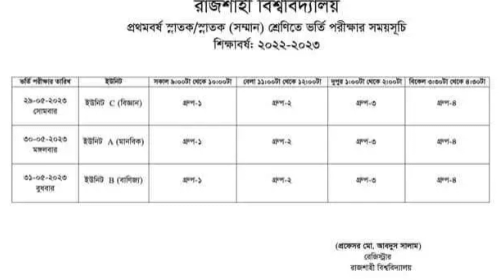রাজশাহী বিশ্ববিদ্যালয় ভর্তি পরীক্ষার রুটিন প্রকাশিত|Rajshahi University Admission Exam Routine 2023